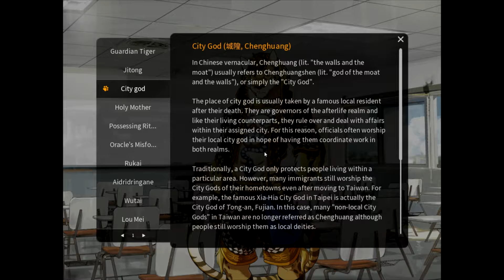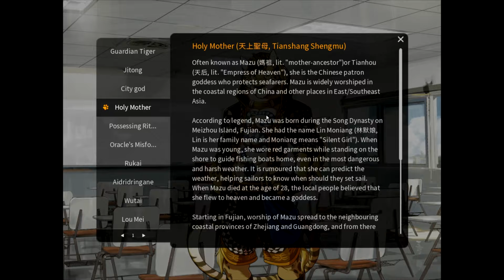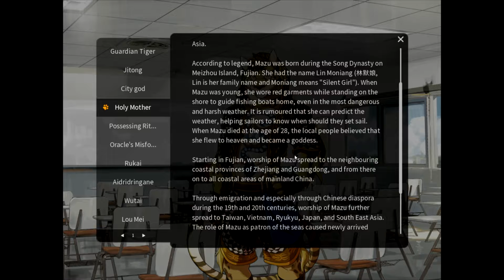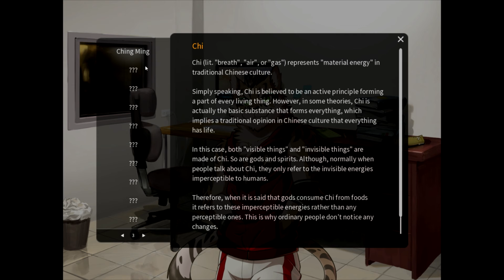NEKOJISHI 家有大貓 #03 😸 Beim Schummeln geholfen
► Lesen wir mal das Glossar durch. Ich nehme euch auch direkt mal wieder mit rein. Mini LP ist es nun schon lange nimmer. Dafür finde ich es zu knuffig xD